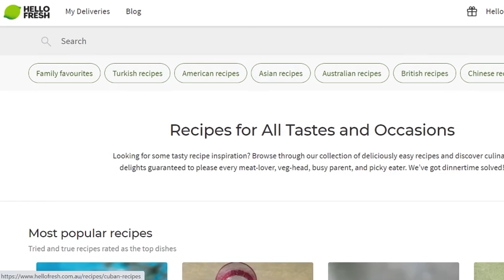INSANE INJURIES In Reg Season Finale! l NCAA 14 Prestige Dynasty Ep. 23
Socials -

PerramCrowe